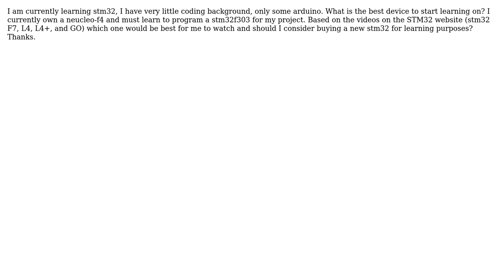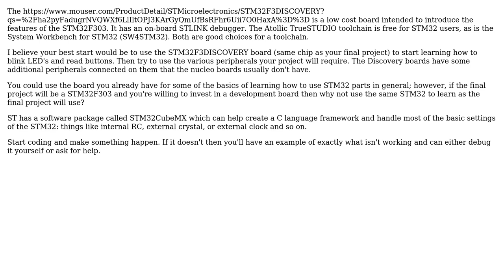Electronics: What STM32 to learn with?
With thanks & praise to God, and with thanks to the many people who have made this project possible! | Content (except music & images) licensed under CC BY-SA | Music | Images & others | With thanks to user Steven Grunza user John Goodyer and the Stack Exchange Network Trademarks are property of their respective owners. You are responsible for your own actions.